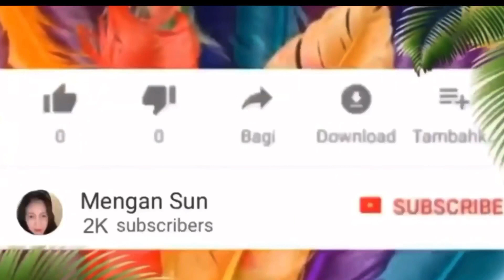Family fishing | lake | Taipei